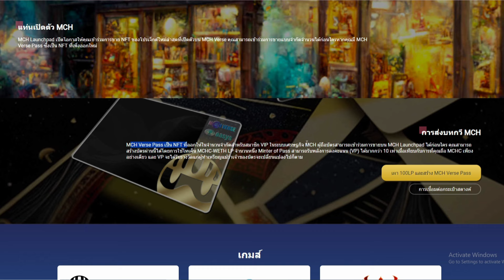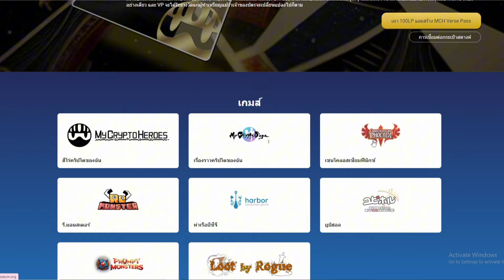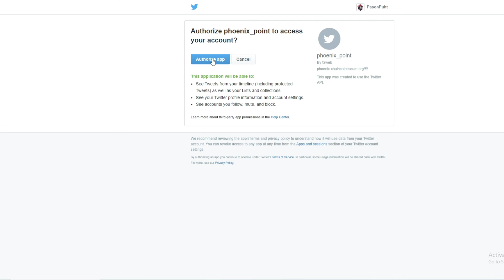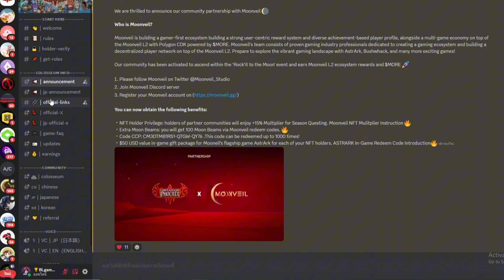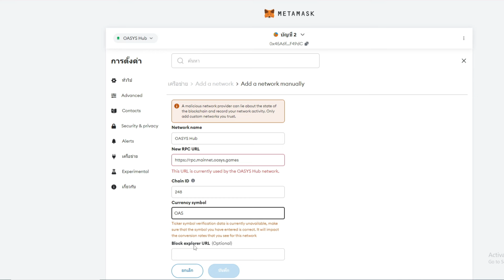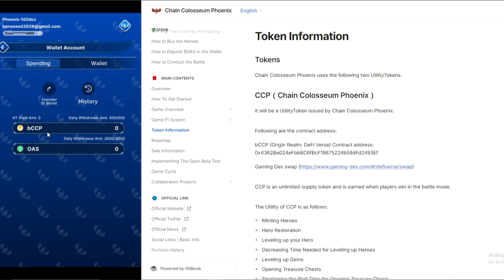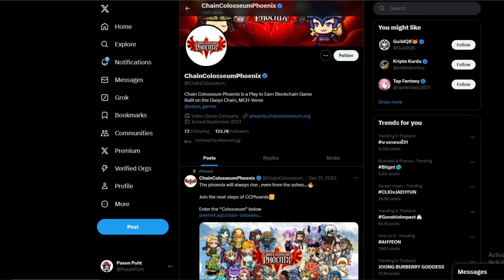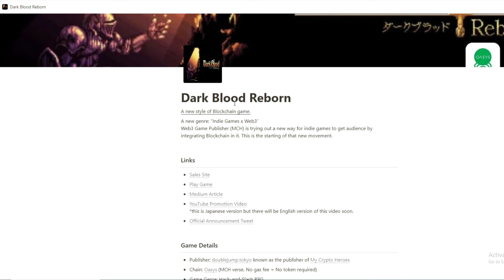รีวิว เกมมือถือNFT ใหม่ จากฝั่งญี่ปุ่น วิธีหารายได้ ซื้อขายรับโทเค็น ขายเป็นเงินจริงยังไง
✅กิจกรรมโค้ดรับเหรียญฟรี